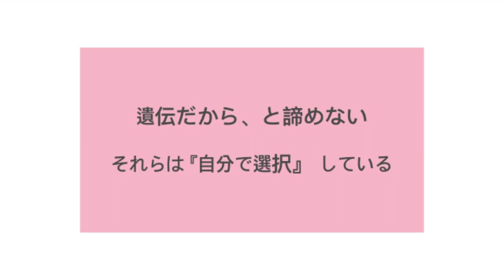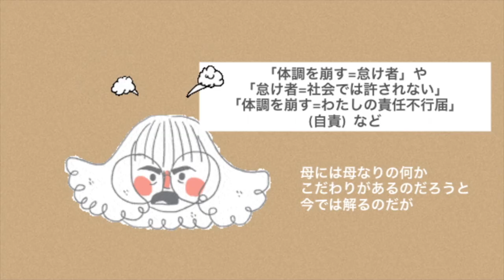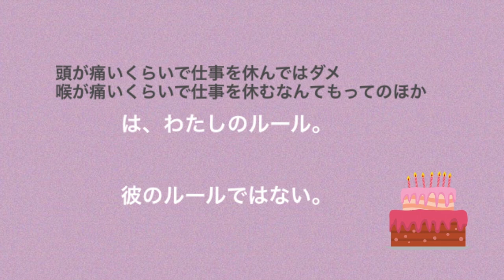遺伝だと諦めていませんか?自分の選択で人生は変えられる〈SYL, HSP28〉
2020年10月より、対面カウンセリング、コーチングを開設する予定です。1対1で、皆さま一人一人とゆっくりお話出来る日を楽しみにしています。